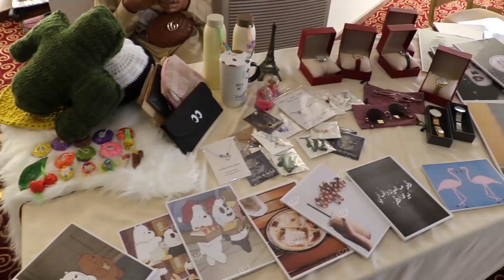اختتام بازار (مارماريكا) الخيري بطبرق LCNA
وكالة الغيمة الليبية للأخبار – طبرق.

اختتمت في مدينة طبرق فعاليات (بازار مارماريكا) الخيري بفندق دار السلام، الذي يهدف لإظهار الأفكار والمواهب والأعمال اليدوية والمشاريع الصغرى بحضور عدد كبير من نساء طبرق.

وأكدت إحدى المنظمات للبازار أن اللجنة المنظمة له سوف تخصص الجزء الأكبر من عائد المبيعات لصالح تنمية المشروعات الناشئة والأعمال الحديثة بمدينة طبرق؛ مشيرة إلى أن البازار يساهم في إظهار المواهب في الجوانب الفنية والتراثية المختلفة.